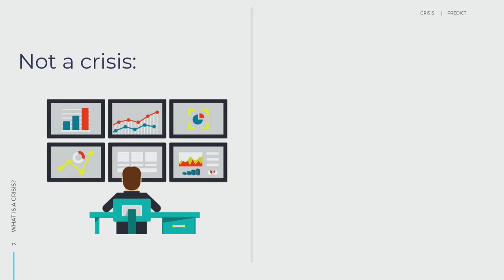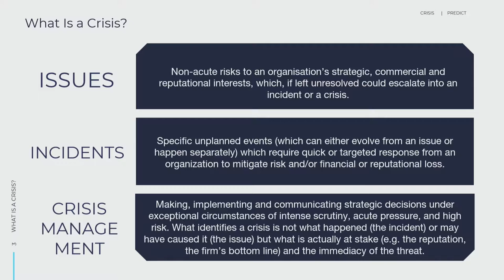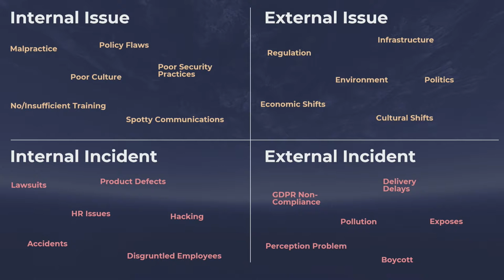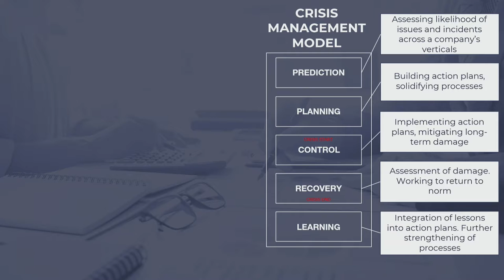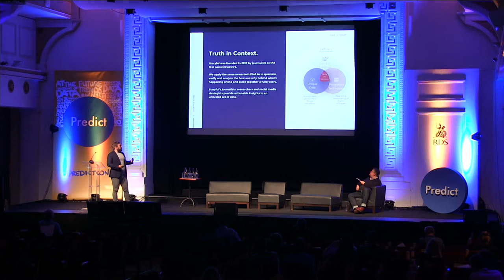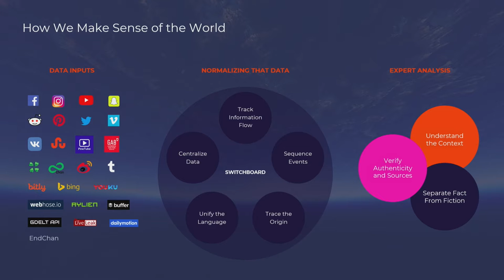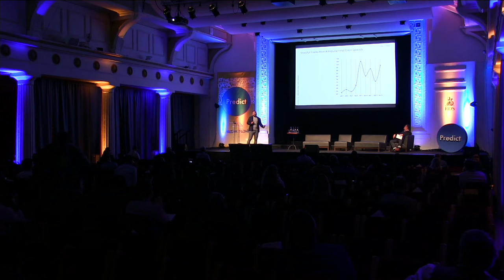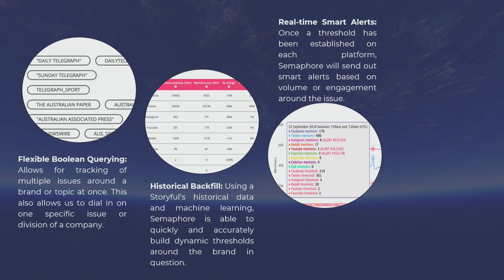Dara Healy: Smoke Alarm: Using Data To Act Against Corporate Crises